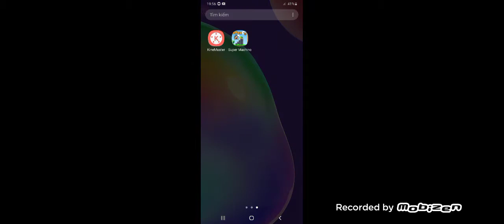super mario video gameplay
pewdiepie-long mario video game.